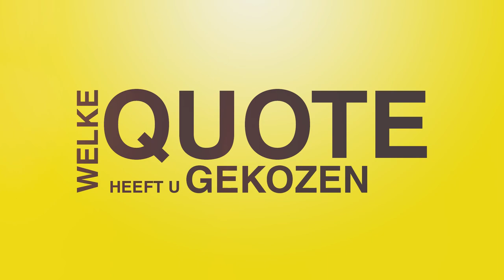100 kandidaten: Maaike De Rudder (CD&V)